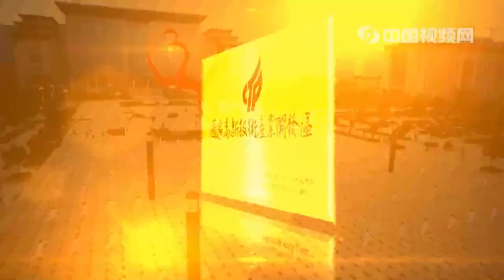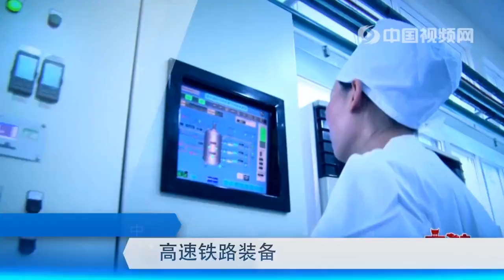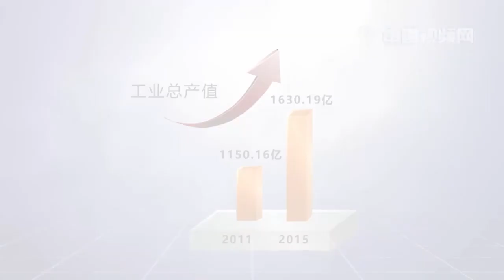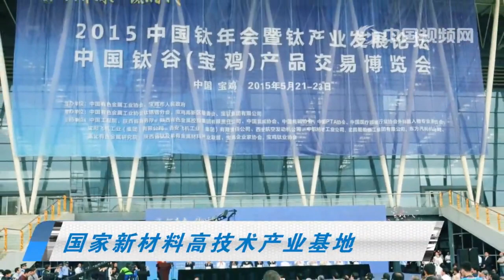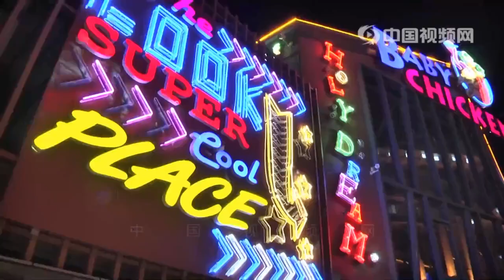中国陕西宝鸡市高新区城市形象宣传片（Baoji hi tech Zone City Image Promotion Film, Shaanxi Province, China）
黄龙县中国视频网 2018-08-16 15:18:29发布      播放次数:6133

　　黄龙县，隶属于陕西省延安市，地处黄土高原丘陵沟壑区，位于陕西省中北部，延安市东南缘。西接洛川、南与白水、澄城、合阳毗邻，东临韩城、北靠宜川。介于北纬35°24′05"—36°02′1"，东经109°38′49"—110°16′49"之间，南北长69.754千米，东西宽62.195千米，总面积2752平方千米。
　　截至2015年，黄龙县下辖5镇、2乡，总人口5万人。完成生产总值13.2673亿元，完成固定资产投资13.5亿元，社零总额完成2.6155亿元，农民人均纯收入达到9389元，城镇居民人均可支配收入达到23909元。
　　民国三十年（1941年）年2月16日，设立陕西省黄龙设治局，黄龙始为县级建置。20世纪20年代，刘志丹、谢子长、郭宝珊等革命先辈曾在这里进行革命活动，是红25军的发源地之一，被毛泽东称为是西北战场具有转折意义的著名战役——瓦子街战役就在黄龙打响。
　　黄龙县是全国八大防护林区之一，陕西省五大林区之一，全县森林覆盖率为74.3%，林木绿化率82.4%，被誉为陕北黄土高原上的”绿色明珠”、“黄河绿洲”、“陕西的一叶肺”。